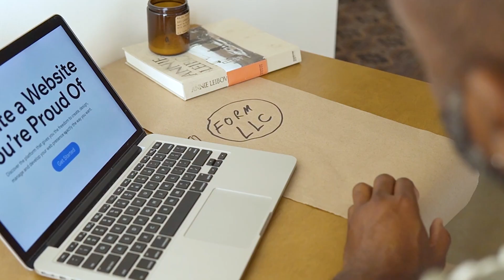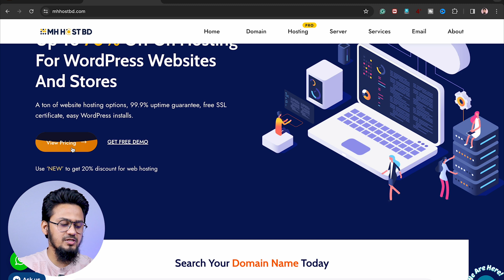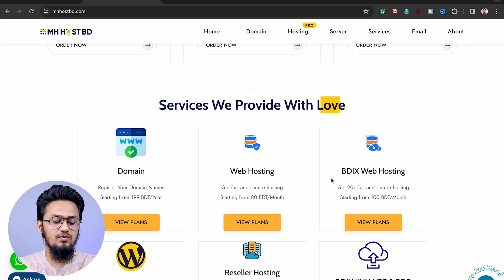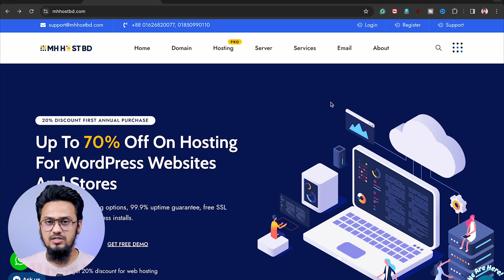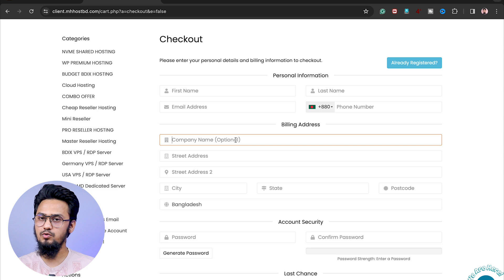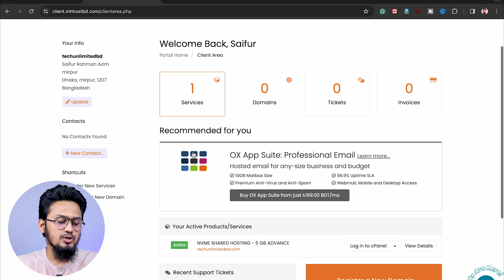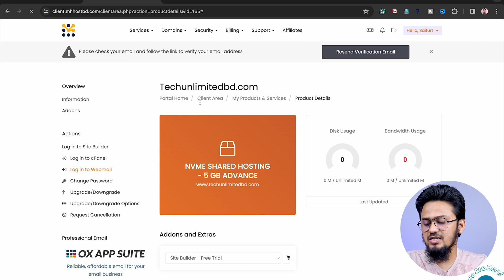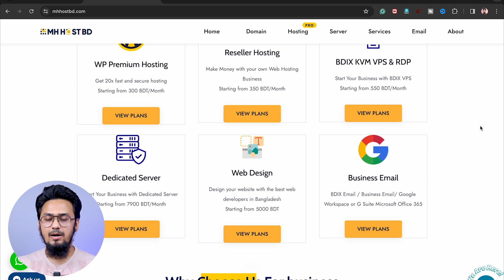১ জায়গাতেই ওয়েবসাইট এর সকল সেবা - Get Cheap Web Domain & Hosting Plan for Your Website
Looking to launch your website without breaking the bank? In this video, we explore how to get affordable web domain and hosting plans for your online presence. Discover the best deals and tips to save money while setting up your website. Don't miss out on this valuable information to kickstart your online journey today!